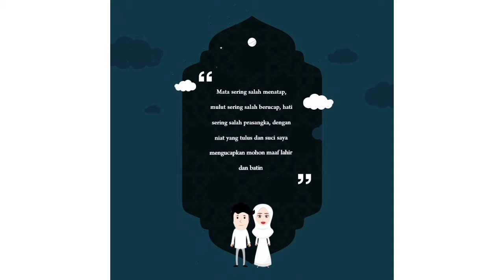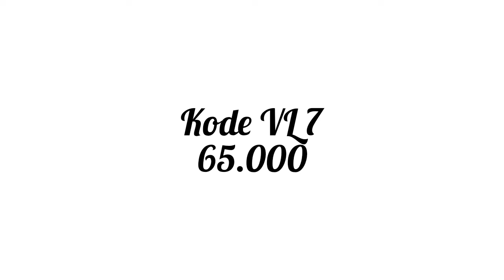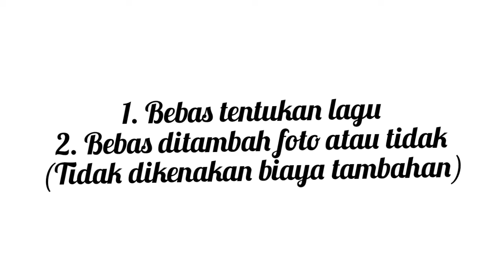Ucapan Selamat Hari Raya Idul Fitri I Ucapan Selamat Lebaran I Ucapan Lebaran Custom Video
Sekarang semuanya sudah serba digital, daripada capek capek ngetik di pesan chat wa mending dibuat video gini aja yuk kak, bisa pakai foto juga dan kata katanya bisa menyesuaikan loh
masalah harga? aman dikantong deh
yuk untuk info pemesanan langsung hubungin admin
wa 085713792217